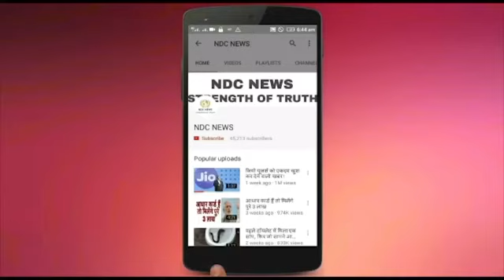इस खूबसूरत एक्ट्रेस ने किया था कभी कोहली को प्रोपोज़, अब करी भविष्यवाणी ये टीम जीतेगी IPL